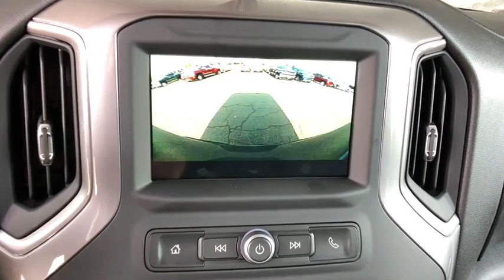2019 Chevrolet Silverado 1500 Denver, Lakewood, Wheat Ridge, Englewood, Littleton, CO CV5876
Blue Metallic N 2019 Chevrolet Silverado 1500 available in Denver, Colorado at Medved Chevrolet Cadillac. Servicing the Lakewood, Wheat Ridge, Englewood, Littleton, CO area.

11001 West I-70 Frontage Road N

6-Speed Automatic, 4WD, Black Cloth.brbr2019brChevroletbrSilverado 1500brCustombrEcoTec3 5.3L V8brbrbrExit Kipling, Exit Ward, but Exit the GIANT Medved Autoplex. Everyone said, Go to Medved!